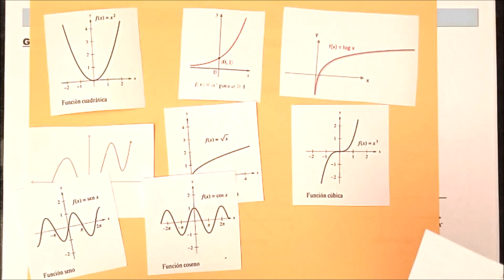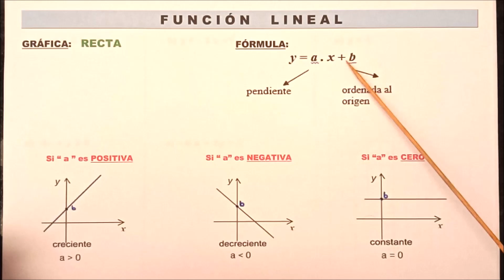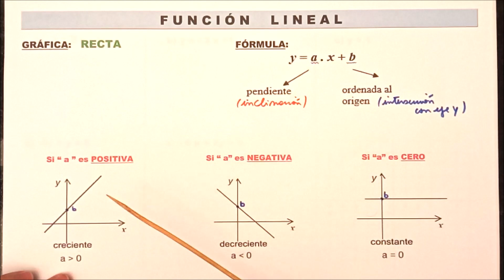🚩FUNCION LINEAL 👉 (PRESENTACIÓN)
🚩En este tutorial profejimenamontes te enseñará TODO lo que tenés que saber sobre la RECTA 📈 PENDIENTE, ORDENADA AL ORIGEN y MÁS.
🚩Clasificación de la funcion lineal: función creciente, decreciente y constante.
✅ Estudio Completo de la Función Lineal.
✅EJEMPLOS y EJERCICIOS RESUELTOS  💪💪SUPER FÁCILES 👏👏

👀 ABAJO en los COMENTARIOS 👀 y DEJÁ el tuyo que RESPONDO TODOSSS

📣 anuncio los estrenos